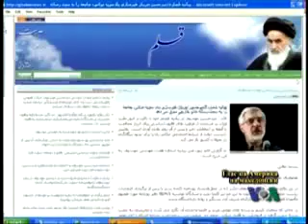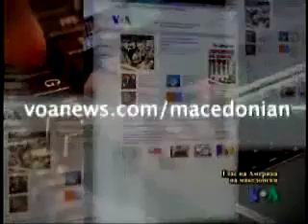Macedonian Newsflash 25 06 09